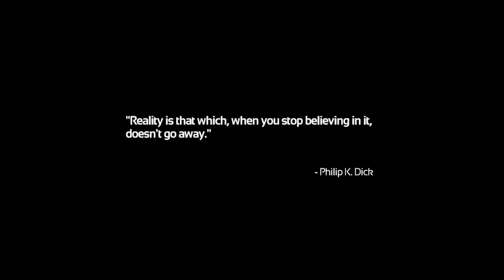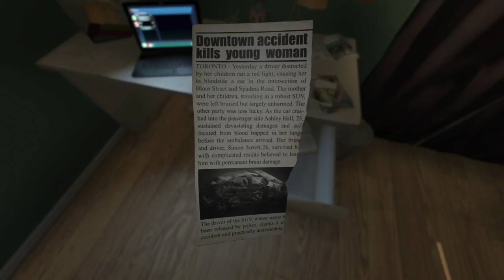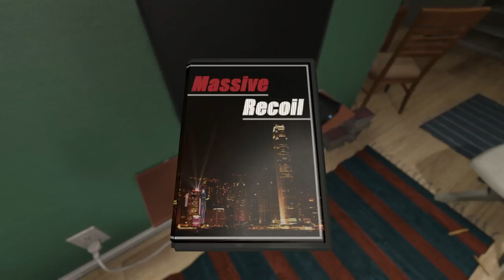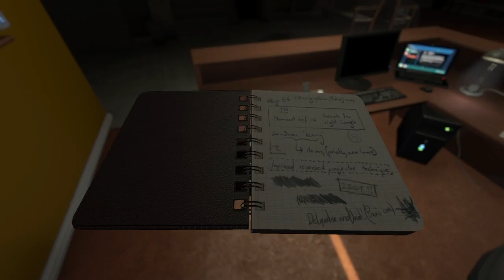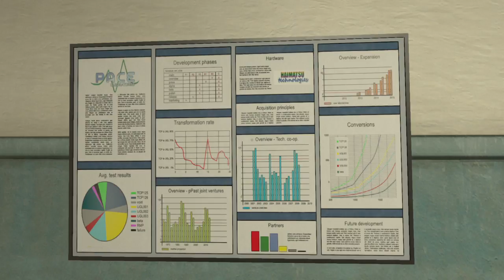[Ep. 1] SOMA PS4 Gameplay [Blind-Playthrough]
Harsh language.